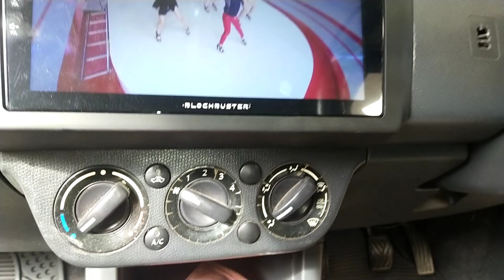Maruti Suzuki Swift Model 2010#car accessories# installation